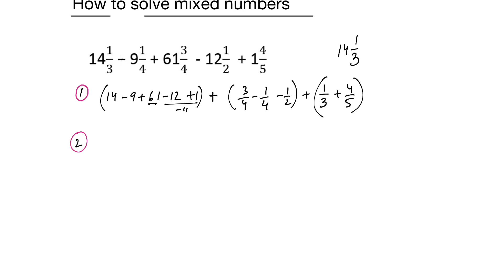Mixed Numbers Calculations | Quick Calculation Technique | Edusaral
Mixed Numbers Calculations | Quick Calculation Technique | MTRICK2 | Edusaral